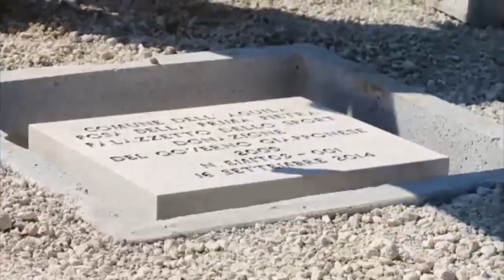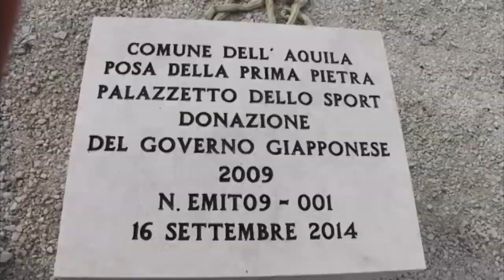L'Aquila, posa della prima pietra del Palazzetto dello Sport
osta stamani la prima pietra per il nuovo palazzetto dello Sport dell'Aquila che il Giappone ha donato dopo il sisma del 2009.
Cinque milioni e seicento mila euro l'impegno del governo giapponese per realizzare la struttura che sorgerà, nella zona di Centi Colella, che sarà usufruibile tra un paio d'anni e che prevede una serie di servizi. Alla cerimonia odierna era presente l'Ambasciatore del Giappone Umemoto che auspica una rapida conclusione dei lavori. Resta ancora da definire la gestione futura dell'impianto che si preannuncia molto onerosa, ma per questo punto ci sarà tempo di trovare la soluzione ottimale.